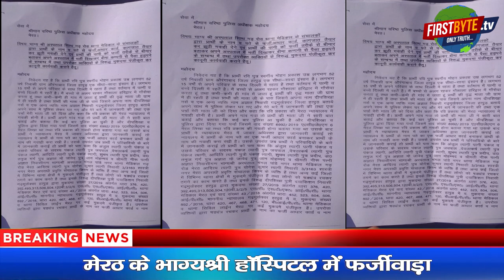मेरठ के इस हॉस्पिटल ने बीमा कंपनियों को लूटा || First byte.tv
मेरठ के भाग्यश्री हॉस्पिटल में फर्जीवाड़ा

फर्जी मरीज़ दिखाकर बीमा कंपनियों को लूटा

रवि (मरीज़) का फर्जी आधार कार्ड बनाकर कराई गई गवाही

रवि ने SSP रोहित सिंह से न्याय की गुहार लगाई

breakingnews meerutnews मेरठ uppolice मेरठ के भाग्यश्री हॉस्पिटल में हो रहा है फर्जीवाड़ा BhagyashreeHospital भाग्यश्री हॉस्पिटल ने फर्जी मरीज़ दिखाकर बीमा कंपनियों को लूटा # फर्जी मरीज़ दिखाकर बीमा कंपनियों को लूट रहे भाग्यश्री हॉस्पिटल रवि ने SSP रोहित सिंह से न्याय की गुहार लगाई